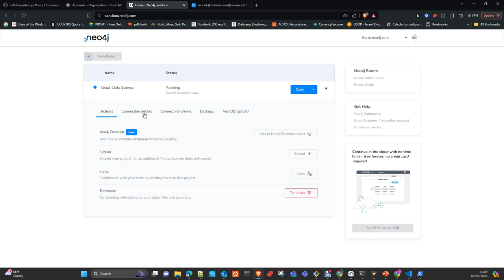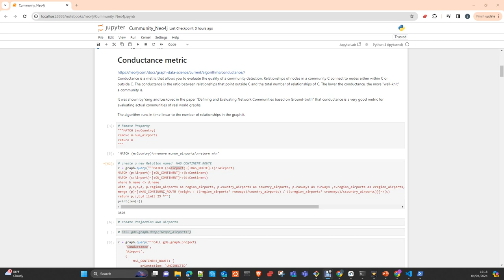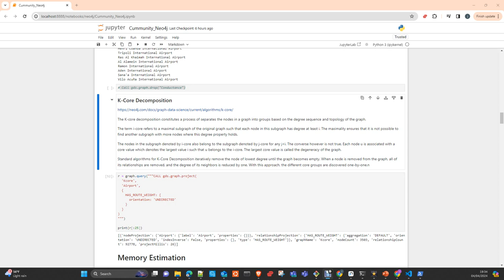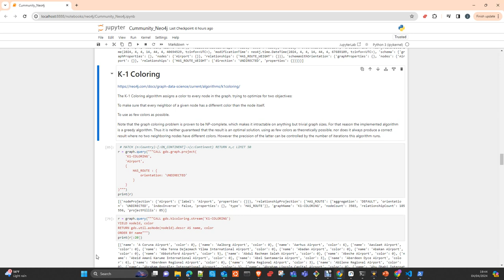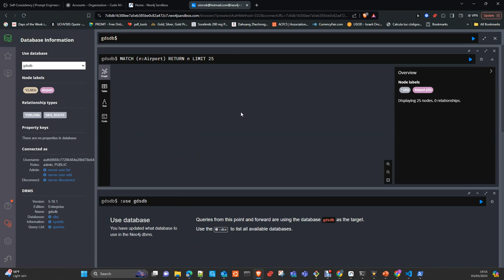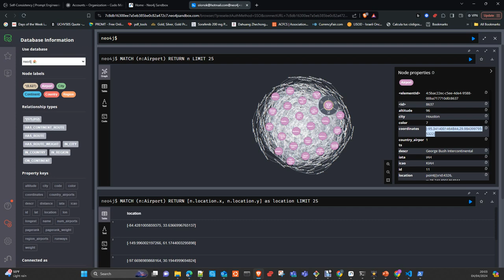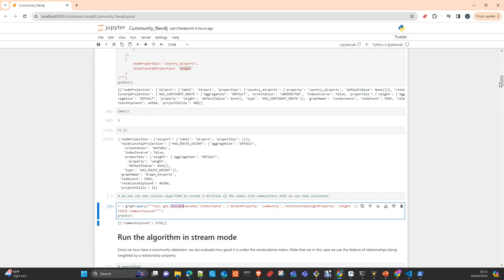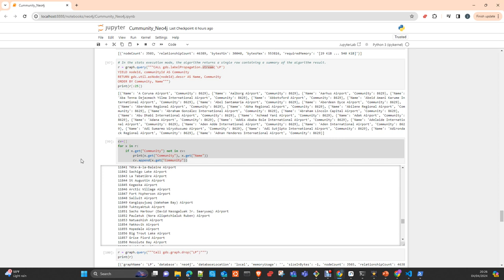Neo4J GDS: Community Detection Algorithms Español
EN este vídeo the voy a  mostrar Neo4J y la libreria de Data Science GDS con los algoritmos de Community  Detection